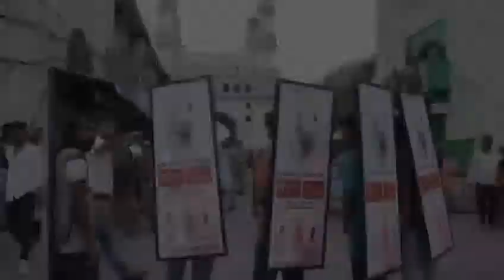Hyderabad liberation celebration|| # hyd city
union minister kishan Reddy Hyderabad liberation day celebration rally ||mahila. morcha||bike rally||women's bike rally from bhagyalakshmi temple

national logistic policy

amith Shah speech hyd liberation day

hyd liberation day
telangana rally
kishanreddy rally
bjp meeting
bjp Telangana
womens bike rally
bjp mahila morcha